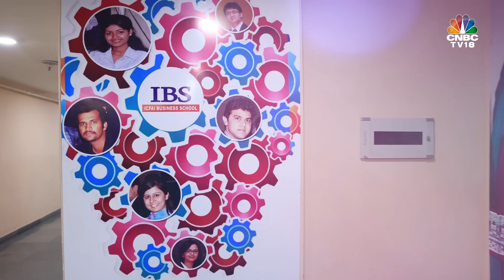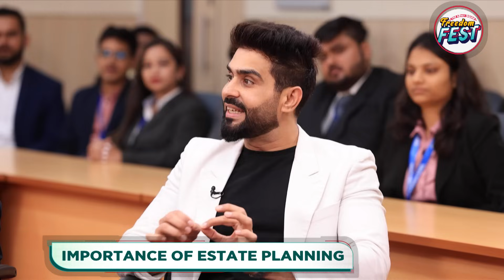Great Indian Freedom Fest | Being Financially Independent: Lessons From Anupam Gupta & Feroze Azees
Gearing up for financial freedom!

Catch Mangalam Maloo in conversation with Anupam Gupta & Feroze Azeez.

n18oc_business